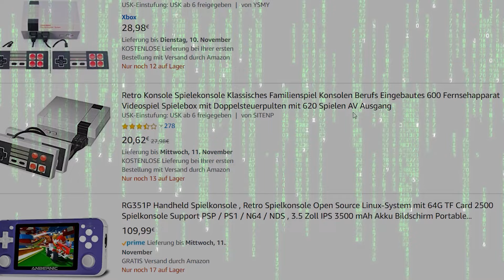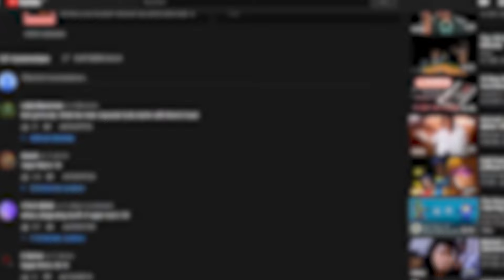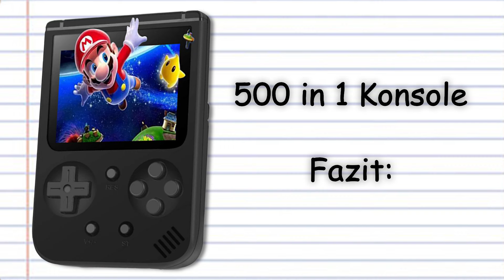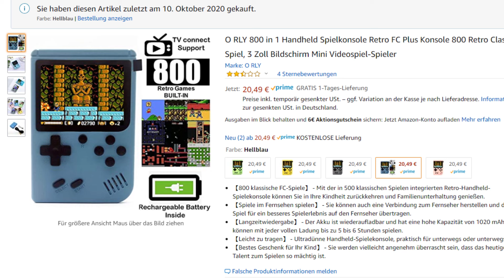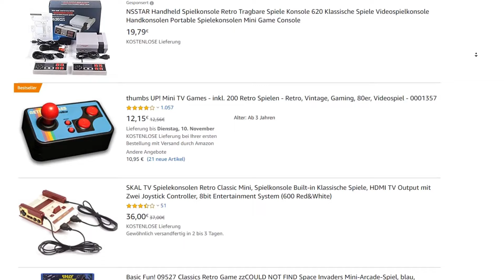Viel zu billige Konsolen aus dem Internet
🌵 Zwei Klicks auf Amazon genügen, um seine Gaming Jungfräulichkeit ein für alle mal zu verlieren.

► Ultis Worte zu diesem Video:

400 Spiele in Einem? Das ist ja fast wie die Geisteskranken, die sich jeden Scheiß im Angebot auf Steam kaufen und dann nichts davon spielen. Eventuell mit dem Unterschied, dass die Spiele auf den angesprochenen Konsolen ein ganz kleines bisschen beschissener sind. Von gerippten ISOs zu seltsamen Bootlegs ist alles dabei! Wir schauen uns heute ein wenig so an, was in solchen Billo Konsolen von Amazon, eBay oder sonst wo, alles so drin ist! :D

    ~Ulti, 2020